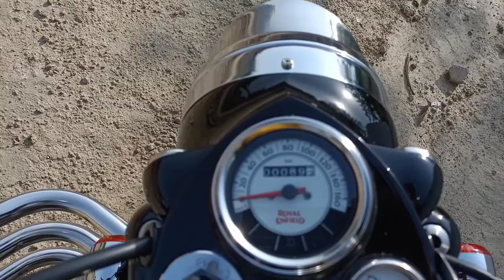2021,22,23 Classic 350 BS-6 Chrome black | Ownership Full review || exhaust sound test🔥💯👍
2021 Classic 350 BS-6 Chrome black | Ownership Full review || exhaust sound test🔥💯👍

The Re Classic 350, The Special Chrome black,an all-time Legendary bike, with it's BS6 update and same great utility and cool features!!

Friends yeh mere channel ka third(3rd) video hai (Royal Enfield classic 350 Chrome color), please support kare taaki Aage aapke liye isse acchi videos la saku. Dosto Instagram par mujhe follow Kare waha mai Interesting video's & photo's and shorts specification post karta hu.